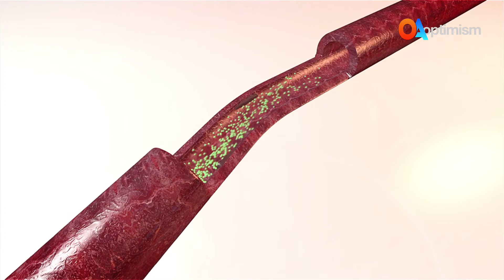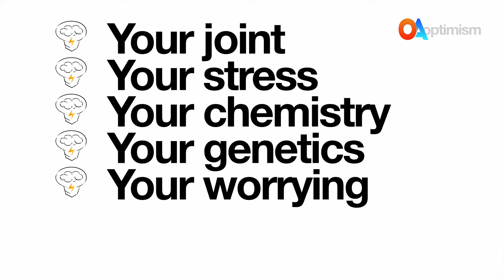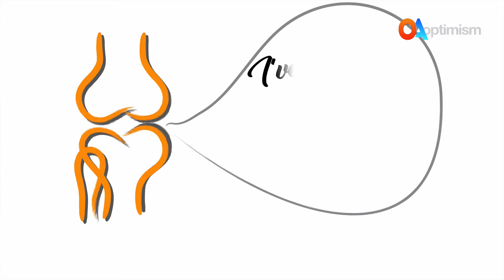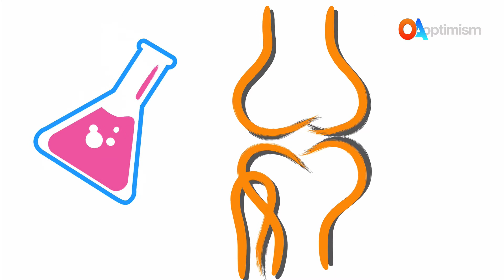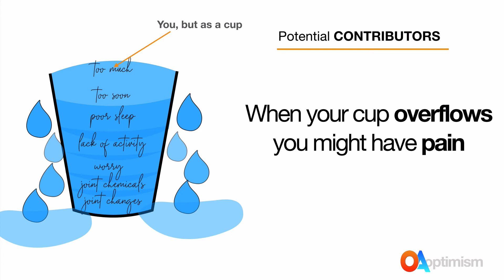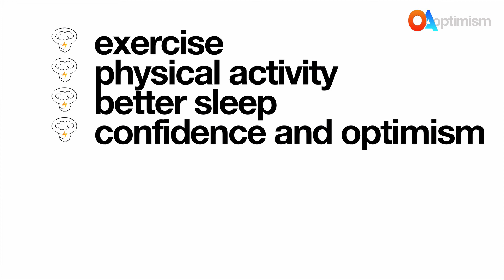Part 3 of Why does it hurt? It's more about sensitivity than damage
Pain is multidimensional.  Your joint and the changes in your joint play a role but those changes aren't everything.  A number of factors in your life influence your pain - both negatively and positively